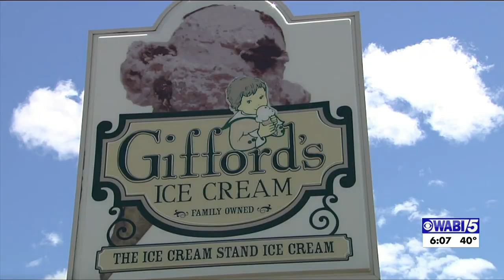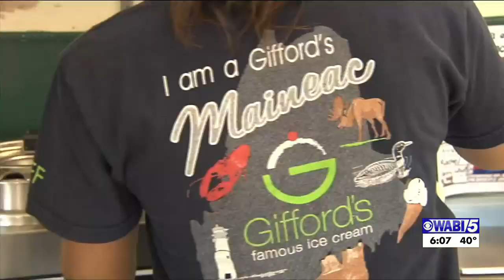Gifford’s partnering with companies to meet ice cream demand following plant fire